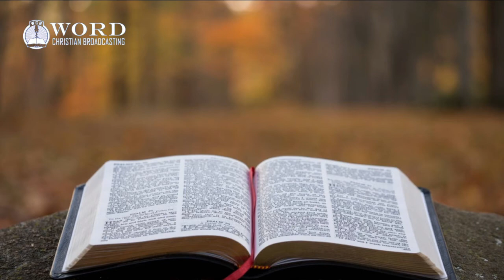Psalm Chapter 12